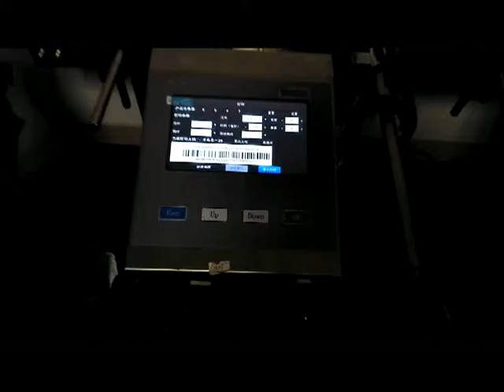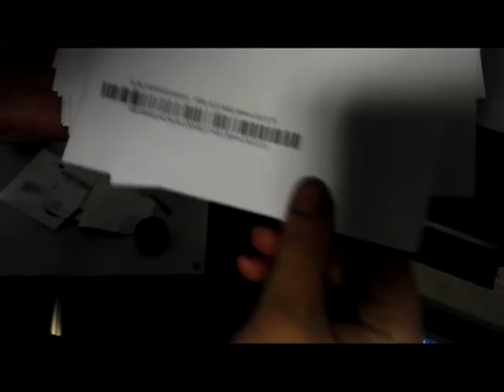inject print machine for bar code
print the bar code on the paper